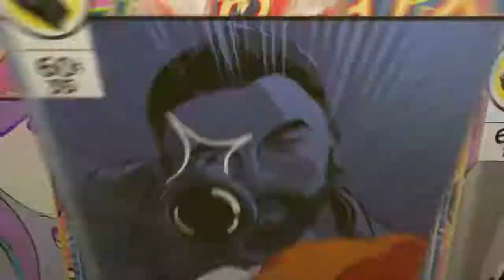Just edited a vid for yall